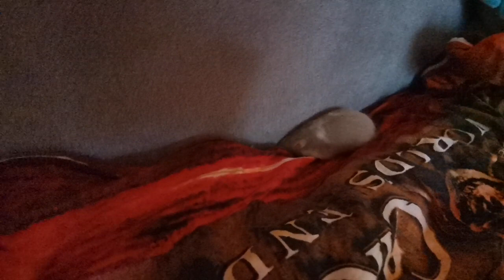Mám nové zvířátko - Hadrničku